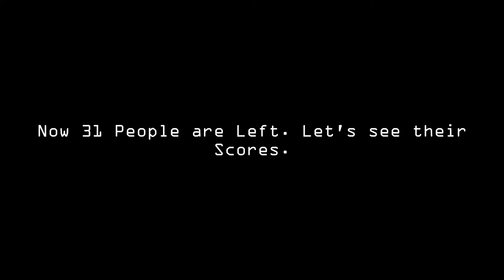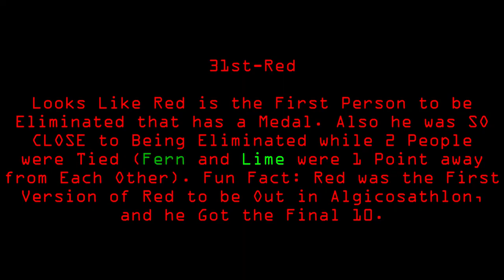Algotriacontathlon Day 9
I know I should Stop Burning myself Out, but my Lust to Work on Youtube is too much. I'm Surprised I managed to keep this "Every Other Day" Schedule, Considering my Laziness, and I Plan to keep it that way, But Each Video just Feels More and More Miserable to make, Especially this One since the Idea to me was Cool on Paper, but Turned Out Terrible. I'm really Trying (Despite what it may Seem), But I'm Very Stressed Out. Taking a Break doesn't Seem like a Viable Option for me either because I've had this Schedule for 2 and a Half Months. I know you probably wanna Stop Hearing me Complain about how Bad I am (then again, who Reads the Description anyway?), but It's the Only thing I can think to put Down here.